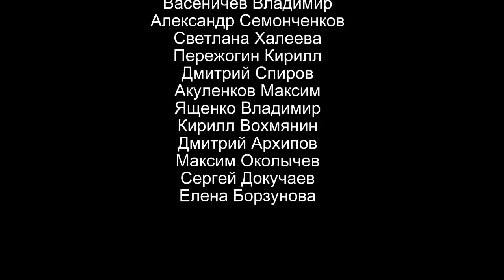Кадет это состояние души. Клип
Как известно, курсанты это не только серьезные мужчины, но и отличные парни с юмором.

И порой, когда кадетские будни кажутся серыми и неинтересными, место находится и для чистого веселья. Кадетские будни - это не только постоянная учеба, строгие правила и тяжелые испытания, которые старшие называют экзаменами. Это еще и дружба, взаимовыручка, школа жизни.
В КШИ учат не терять себя не смотря ни на что. Что ни один день из жизни кадета нельзя считать напрасно прожитым, каждый момент - это ценный опыт.
Кадетский корпус, какому бы училищу он не принадлежал, становится домом для молодых людей, которые решили посвятить свои жизни такому делу, как армия России и вооруженные силы.
Все эти аспекты хорошо передает авторский монтаж, ролик, который сделала наша подписчица.

Добавляйтесь в мою группу во ВКонтакте, где можно найти еще клипы про кадетский корпус

Те друзья, которых вы приобрели за время обучения или во время службы в армии до сих пор рядом с вами? Поделитесь своей историей в комментариях